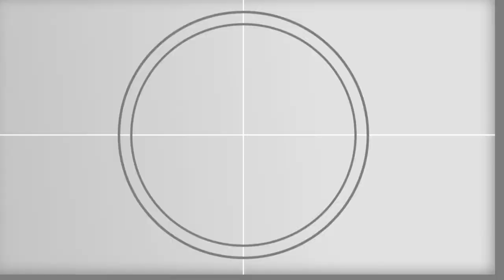Minecraft | Aventure multijoueur - Episode 5 : Minage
N'hésitez pas à donner vos avis en commentaire ainsi qu'à laisser un pouce bleu pour nous encourager.

7 € de réduction pour vous inscrire sur l’offre de votre choix à avec mon code « SectionFIVEgamo7 »
300 points offerts sur ZappyDay – le site qui vous fait gagner plein de cadeaux facilement en cliquant